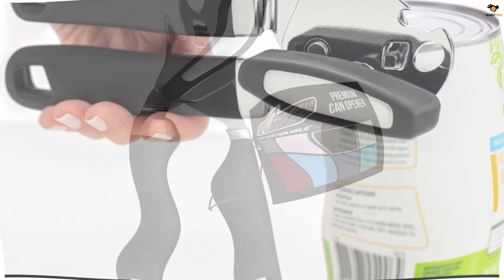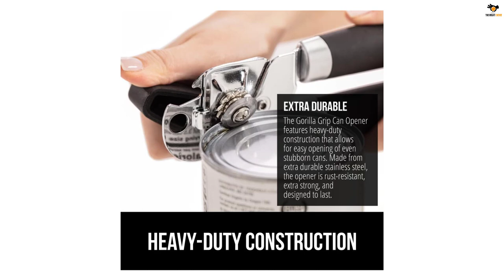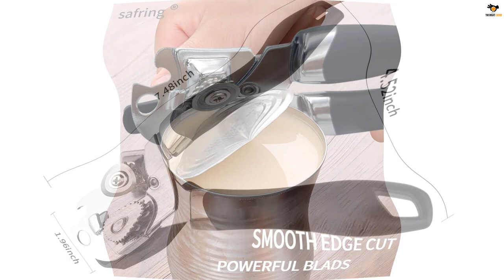Top 5 Best Can Openers of 2024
☛ All The Links to Best Can Openers listed in this Video:-

►5. Gorilla Grip Heavy Duty Stainless Steel Manual Can Opener.

► 4. Adoric Manual Can Opener.

► 3. Safring Can Opener with Bottle Opener and Smooth Edge.

► 2. KitchenAid Multifunction Can Opener, Black.

►1. KucheCraft Can Opener Manual.